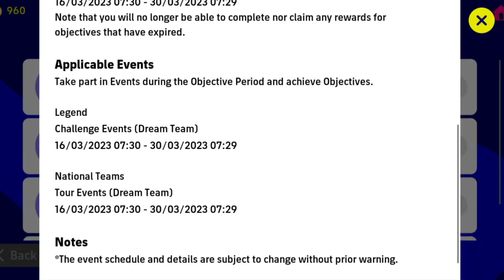New Events, packs, Missions, Match Pass, Back to the clubs Trailers etc In efootball 2023 | March'23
New Season trailers
New Match pass Rewards
Ramadan Campaign Available with Login Rewards
Epic: FC Barcelona Pack
POTW: Worldwide clubs
New European Club championship: Nominating Contract Agents
New POTM: J League (Nominating Contract) Agents
All New Events
600 million downloads campaign special objectives have been updated
Schedule for  upcoming events in efoootball 2023